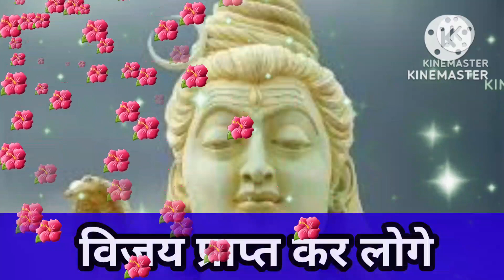🥳तुम्हारे सब दुख कष्ट दूर करूंगा ll mahadev sandesh ll khushbu singh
🥰24 घंटे के अंदर तुम्हारी एक बड़ी ईच्छा जल्द ही पूरी होगी ll 🌈mahadev sandesh ll khushbu singh

🥰मेरी ही भविष्यवाणी है तुम्हारे लिए ll 🌈 mahadev sandesh ll khushbu singh